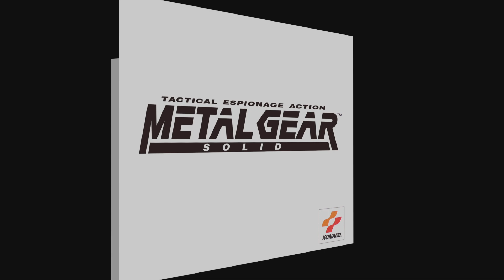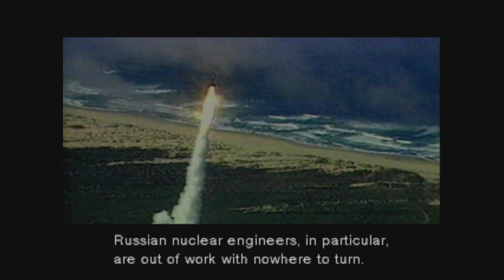Metal Gear Solid - pt2 walkthrough